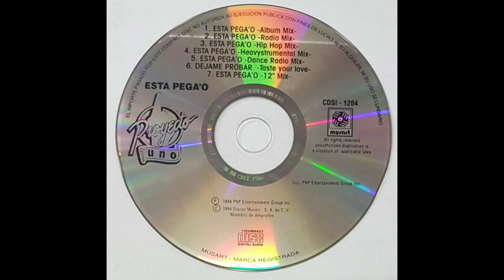Proyecto Uno - Esta Pega'o (Hip Hop Mix)